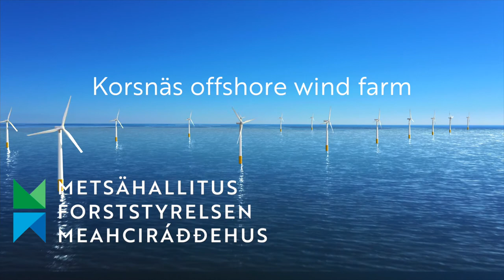Korsnäs offshore wind farm video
On this video we we illustrate how the Korsnäs offshore wind farm would be visible from the sea to land in different places around Korsnäs.